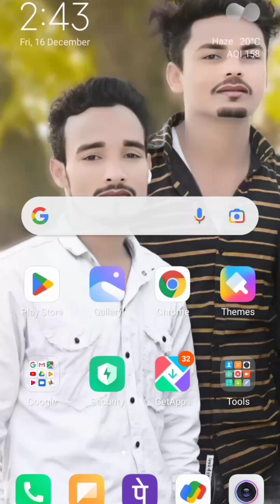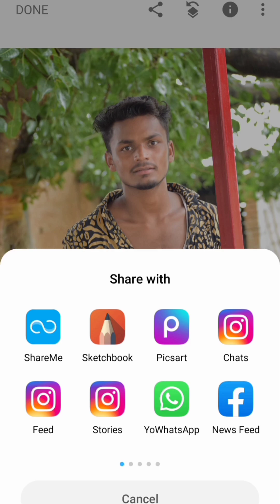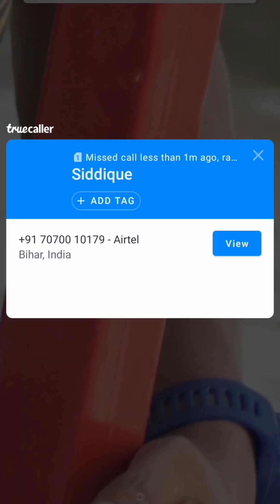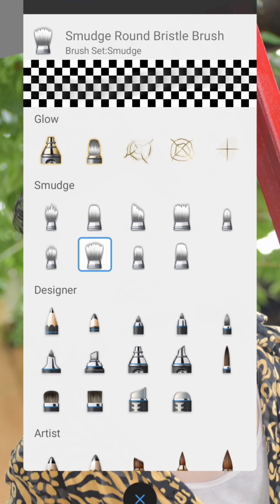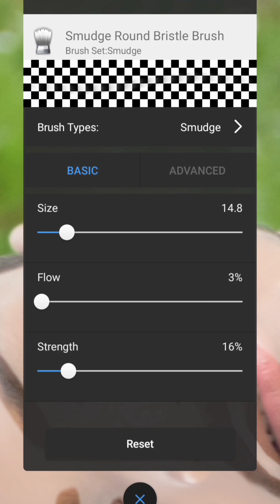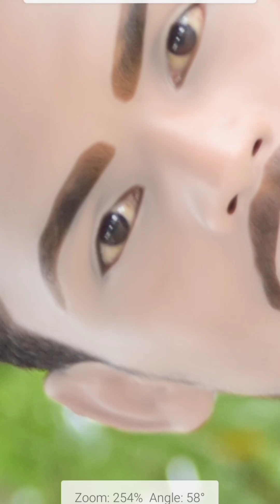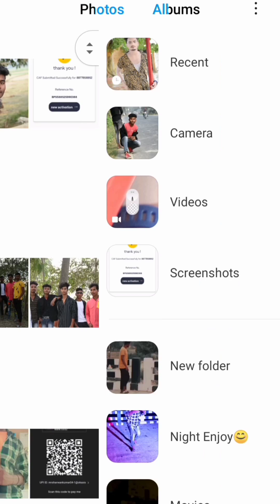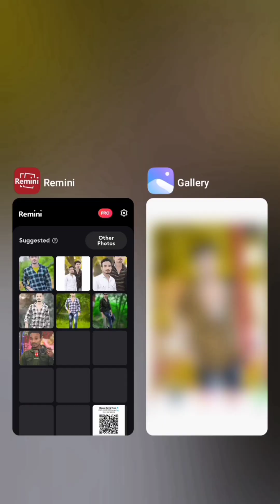Photo Editor आसानी से फोटो बना शकते है!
Snapchat Sketchbook Lightroom picsart toolWizphotos Rimini All AAP आसानी से फोटो बना शकते है!❤

please 🙏